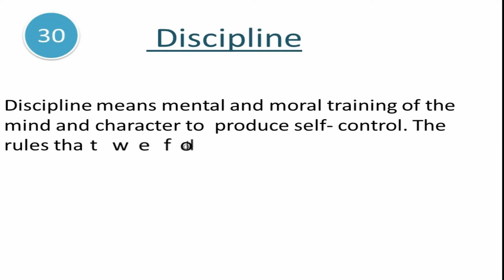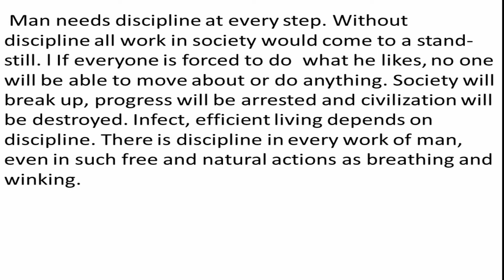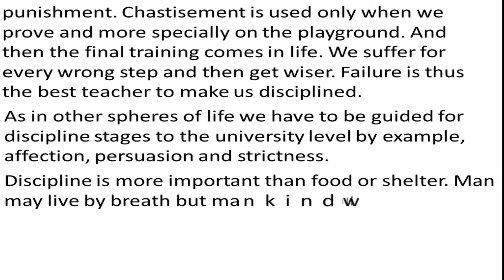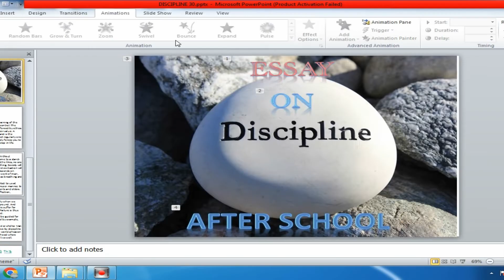Essay on DISCIPLINE